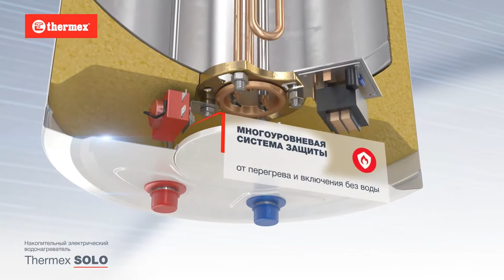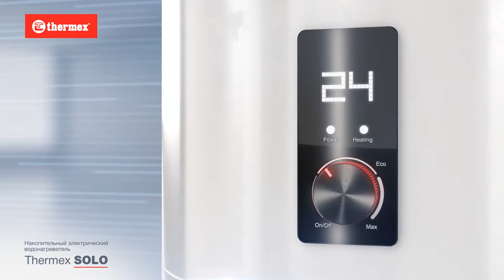Обзор водонагревателей Thermex серии Solo